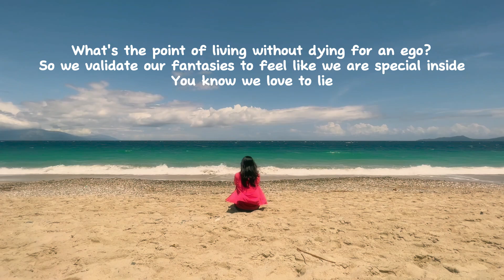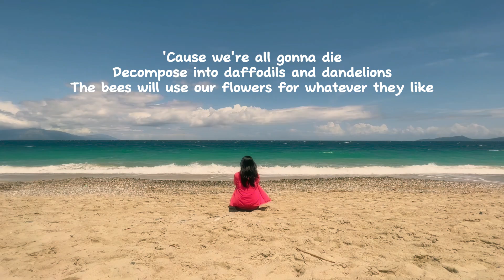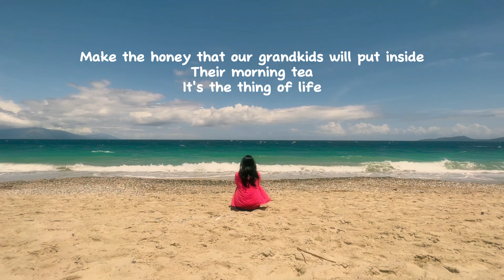Juliet Ivy - We're all eating each other (Lyrics)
I made this lyric video of "We're all eating each other" by Juliet Ivy because I instantly fell in love with this song the first time I heard it.  This will be my favorite song in the whole world! 💖